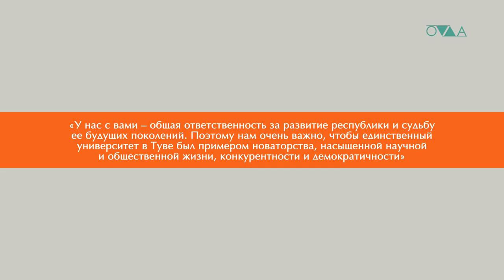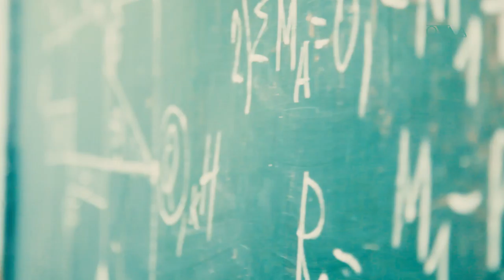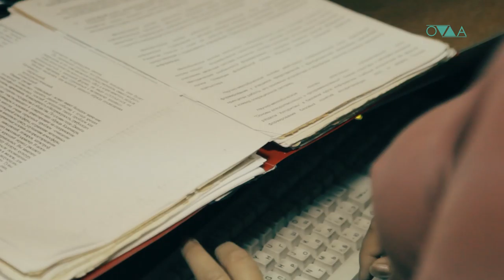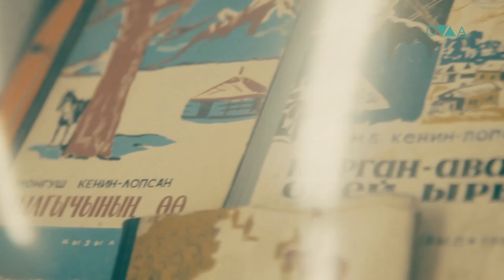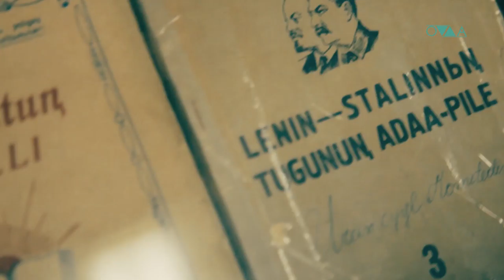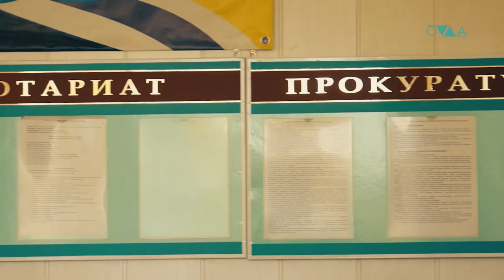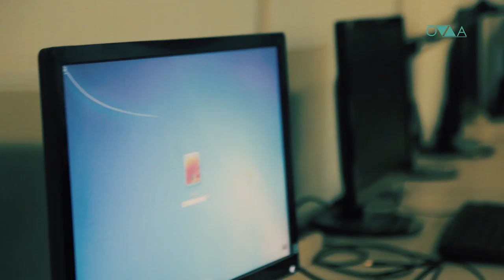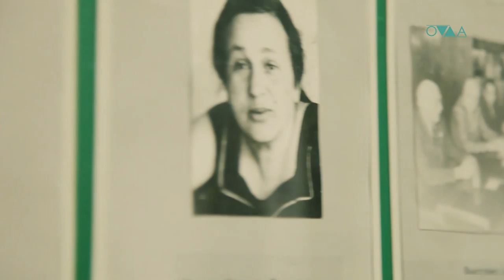Презентационный фильм ТувГУ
Производство Оваа Медиа по заказу Тувинского Государственного Университета, 2015 год